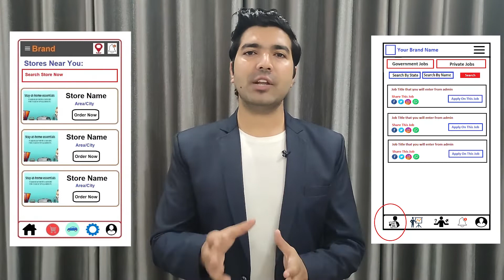Website & App Development Company in Aruba | Website, App Developers - Freelancer in Aruba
Are you looking for the best Website Development Company in Aruba, An App Development Company in Aruba, A Website Developer in Aruba, App Developer in Aruba, A Software Developer in Aruba, Freelancers in Aruba then contact us at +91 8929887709. We are the best Web or App Development Company in Aruba providing great IT services in 30+ domains.

We are also providing developers on-demand. So if you are looking for the best Website Developers in Aruba, App developers in Aruba, Software developers in Aruba then you can contact us and we will take care of all of your demands. We are available to work on a monthly, hourly, & project basis.

Website Development Company in Aruba, App Development Company in Aruba
So if you are looking for the best web development company in Aruba or the best App development company in Aruba then you can simply contact codinglions by email or phone number and we will take care of all of your Ideas. Codinglions is an outstanding Website Development Company in Aruba, App Development Company in Aruba that you can simply trust. Your one discussion with our team will simply change your perspective about your idea as we already have developed thousands of platforms so we know what it really required to make things work.